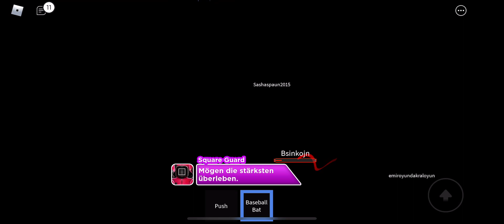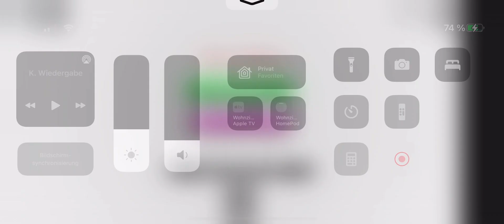Squid Game Roblox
Squid game in Roblox just download the free Software Roblox on your mobile phone and choose the Squid Game map... have fun to play Squid Game mobile !